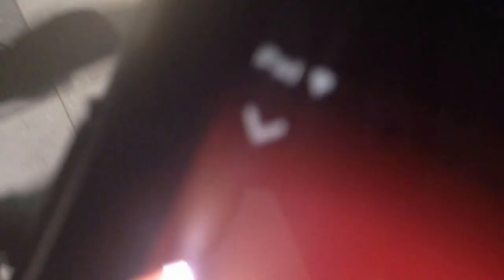Æg Og Bacon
Af Mike og Viktor